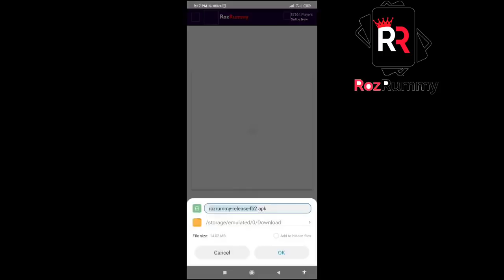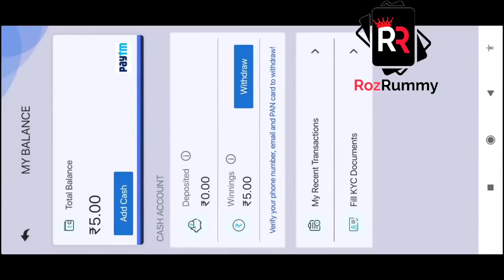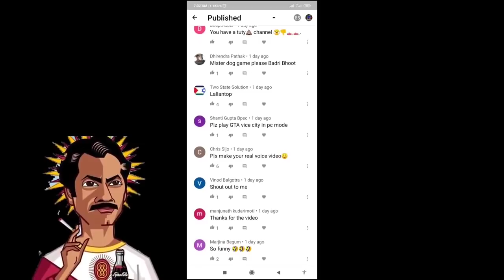GRANNY IS EVIL NUN WITH BANDBHUD AUR BUDBAK RATHISIR DUBEYSIR JEEVA FULL GAMEPLAY {HINDI}